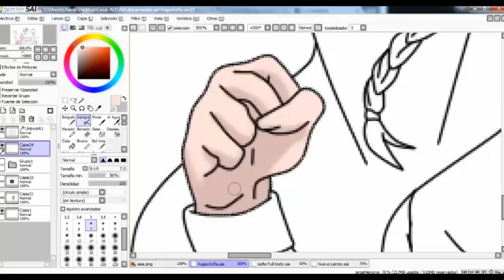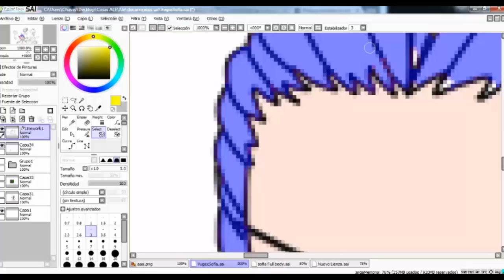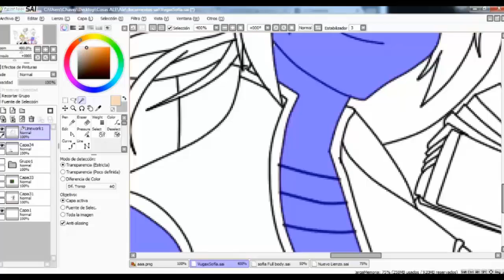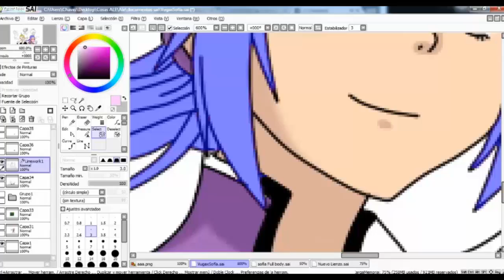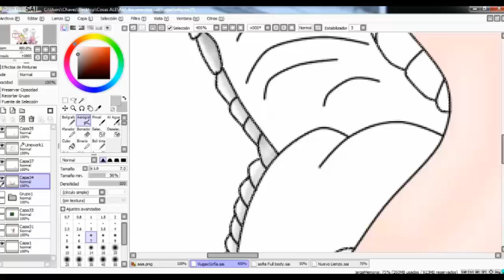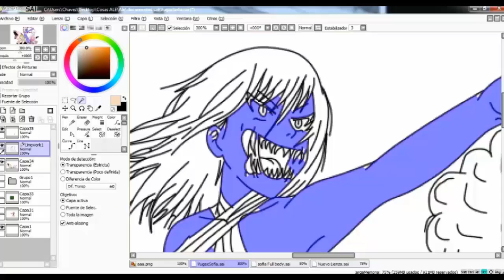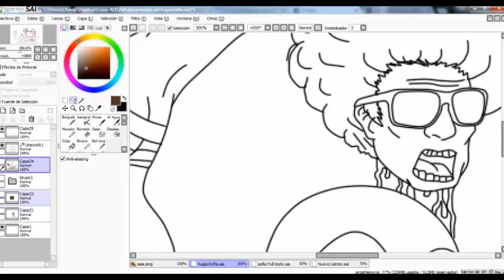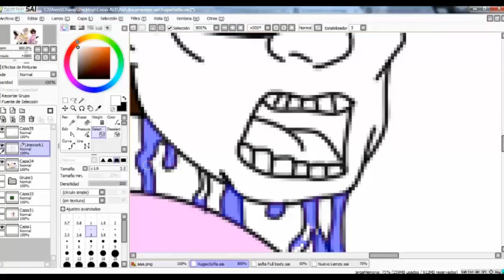VugaxSofia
este es un peque crossover que hice de mi personaje Sofía junto a vuga de mi buen amigo Luis Mendoza realmente necesitaba dibujar a sofia sin su mascara recordandoles que esta basada en Mileena del Mortal kombat y ese moustro sin pelo el la transformacion de Vuga